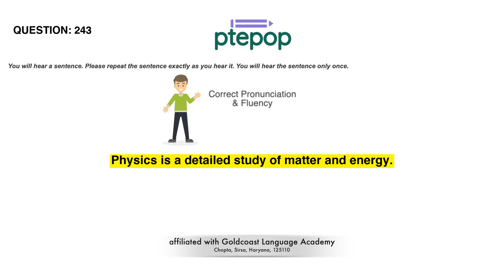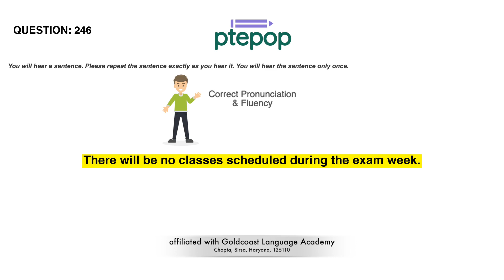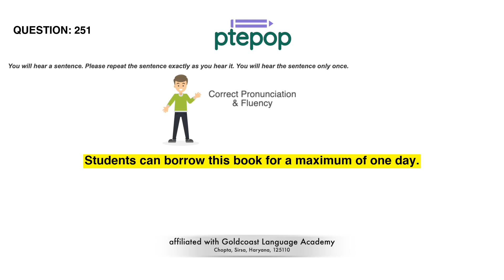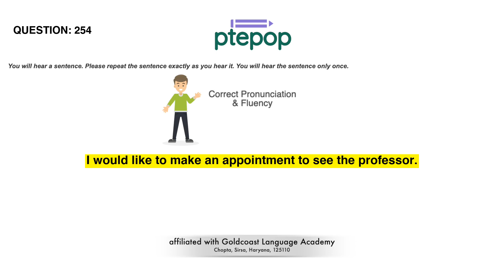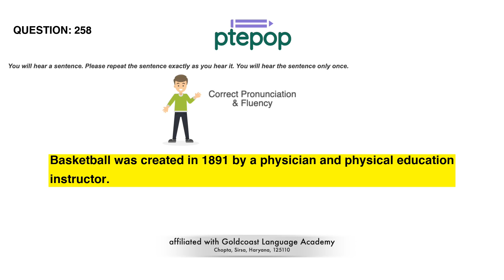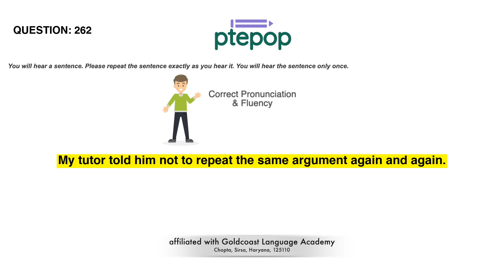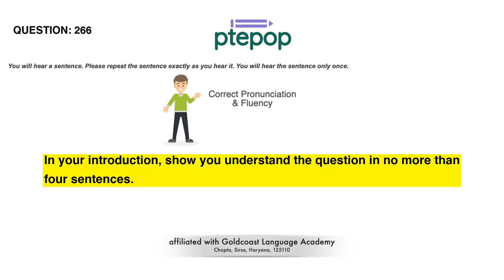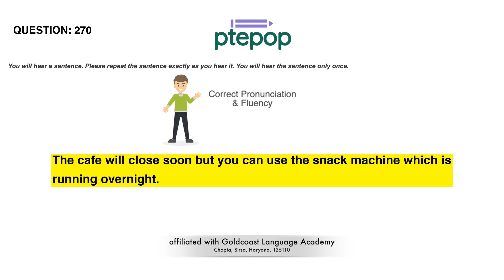PTE Repeat Sentence 2023 (Prediction) | 14 February | 241-270